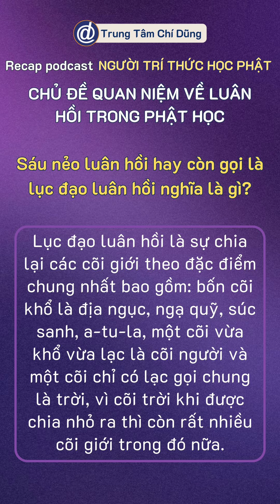Sáu nẻo luân hồi là gì?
Tham gia làm hội viên của kênh này để được hưởng nhiều đặc quyền và góp phần duy trì kênh:

Trung Tâm Chí Dũng là tổ chức nghiên cứu, đào tạo khoa học liên ngành xoay quanh 4 lĩnh vực: Giáo Dục Học, Triết Học, Tâm Học và Tâm Linh Học, nhằm phát triển tối đa năng lực trí tuệ của người học.
KÊNH TRUYỀN THÔNG CHÍNH THỨC

- Thông tin các khóa học, nội dung học thuật liên quan vấn đề rèn luyện và phát triển bản thân một cách toàn diện.
- Thông tin các khóa học, nội dung học thuật liên quan các vấn đề về giáo dục: giáo dục tự thân - giáo dục gia đình - giáo dục nhà trường - giáo dục xã hội
- Thông tin các khóa học, nội dung học thuật liên quan các môn khoa học hàn lâm: Triết học, Tâm lý học, Logic - Luận lý học, Toán tư duy,...
- Thông tin các khóa học, nội dung học thuật liên quan các môn khoa học ứng dụng: Giáo dục giới tính, Lãnh đạo bản thân, Học cách học, Phật học ứng dụng trong đời sống gia đình,...
- Thông tin các khóa học, nội dung học thuật liên quan các môn khoa học ngôn ngữ: Việt ngữ, Sinh ngữ, Cổ ngữ,...
- Thông tin các khóa học miễn phí liên quan các môn thuộc 4 trụ cột tri thức: Giáo dục học, Triết học, Tâm học, Tâm linh học.
- Thông tin các khóa học liên quan các môn văn hóa: Toán - Văn - Anh - Lý - Hóa - Sinh - KHTN - KHXH.

+ Địa chỉ: 22/48, đường Mạc Đĩnh Chi, An Cư, Ninh Kiều, Cần Thơ
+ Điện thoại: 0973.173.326